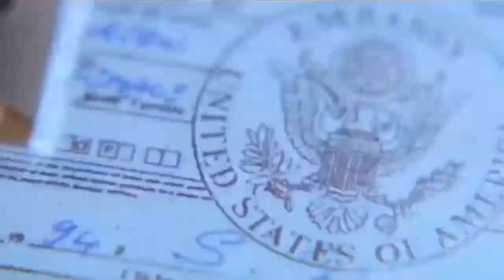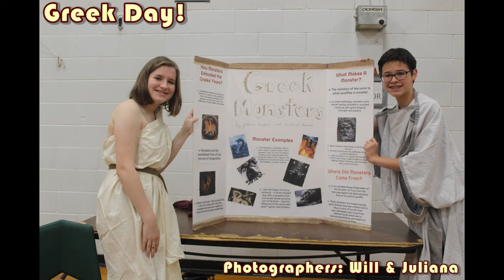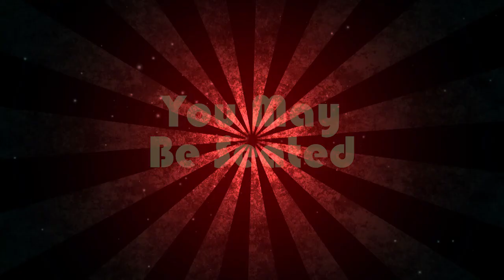Bush News: 5-29-18